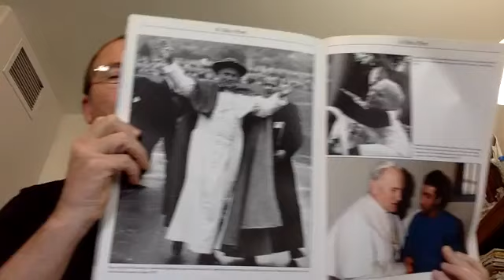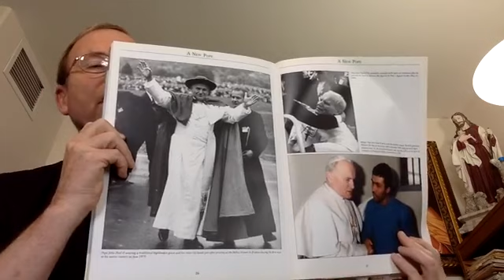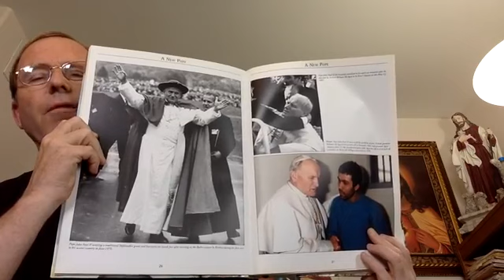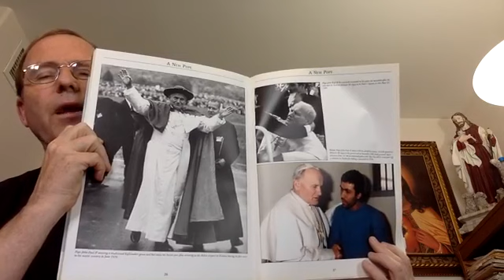LESSON 3: LOVING SACRIFICES | YOUTH CATECHISM | APRIL 3, 2020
HANDOUTS